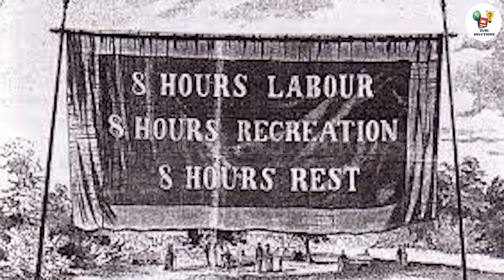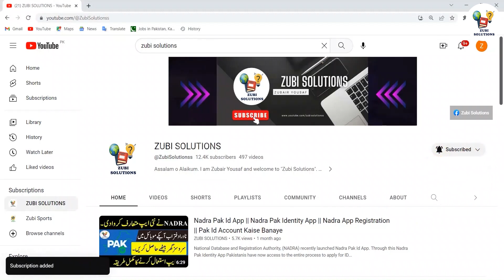Labor Day History || History of Labor Day || 1st May Labour Day || Labour Day History in Urdu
We celebrate labor day every year on 1st of May but most of the people don’t know about Labor Day History. This is the reason I have decided to make a video on History of Labor Day. 1st May Labour Day is celebrated in the whole world so all of us know about this 1st may history. If you want to know the complete labour day history watch this video till end.

Like this video about Labour Day History in Urdu and share this content relate to labour day story to others.